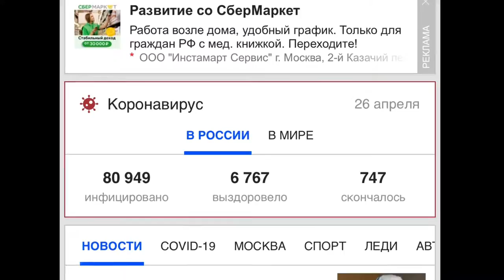Quarantine vlog! Lockdown in Moscow 2020! My original song at the end of the video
I decided to shoot vlogs to practice my English. Because it is not my native language! Please write in the comments if I make mistakes!
And please write in the comments what videos you want to see on my channel? What video will be interesting for you to watch

I'm also a singer and at the end of each video you can listen to my performance (song)!
And also you can listen to and download songs on all digital platforms
At the end of the video I sang my original song- Heart